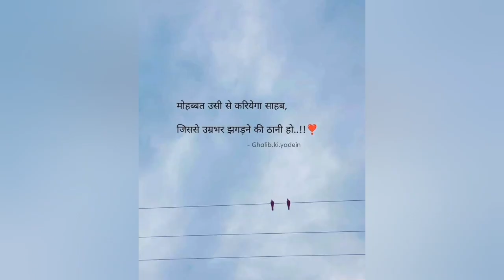happy New year 2022 पुराने साल को भूल जाओ।💔💔💔💔💔💔